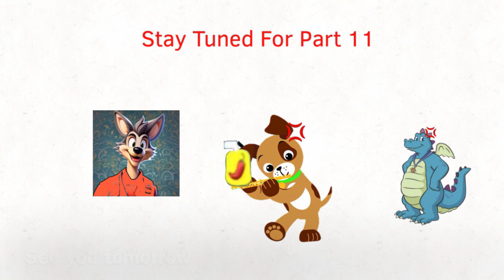Wolfmanian (Anti-Anomius Version) gets arrested and executed part 10